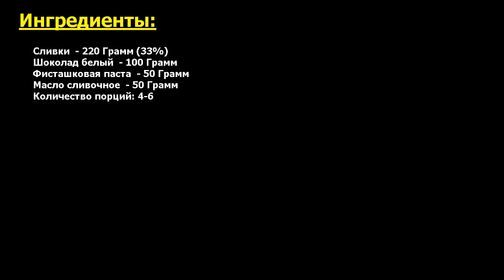Фисташковый крем Рецепт, пошаговый, как приготовить, видеорецепт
Можно назвать идеалом. Перед вами рецепт приготовления фисташкового крема, и я вам хочу рассказать, как я его готовлю. Это нежное и ароматное дополнение достойно украсит любую вашу выпечку, сразу же превратив ее в шедевр!